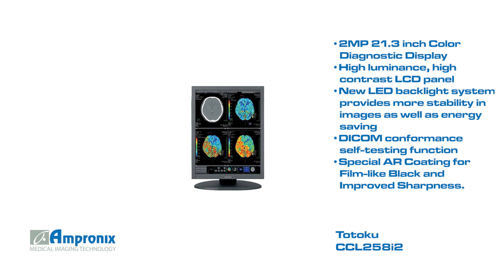Totoku CCL258i2 Display Monitor Screen Sales | Service | Repair | Exchange | Replacement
Totoku CCL258i2 Display Monitor Screen is available for sales service repair replacement and exchange today!

High bright color display Totoku CCL258i2 is an ideal system for diagnostic viewing in multi-modality environment. The Totoku CCL258i2 is an optimal solution where doctors need to view both grayscale and color images, and effectively covers multiple applications like PACS, CAD, PET and nuclear medicine. Thanks to the new energy saving LED backlight LCD, the Totoku CCL258i2 provides more stability in image quality for a long period of time.